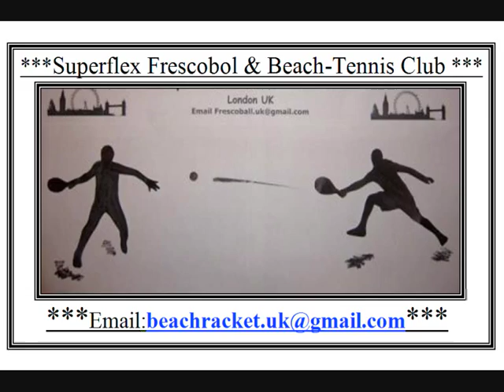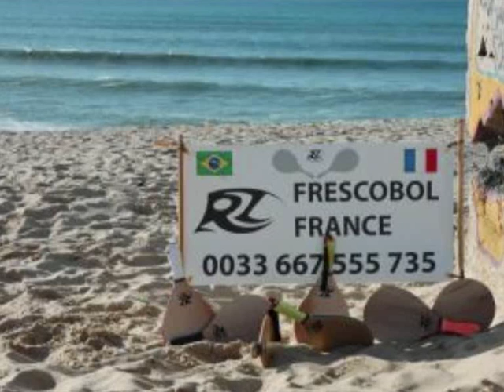Tony Rizzardo & Mathew of FRENCHBOL-FRESCOBOL Visit London for '3 minute Challenge'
French Frescobol players visit London to take part in ''3 minute Challenge'